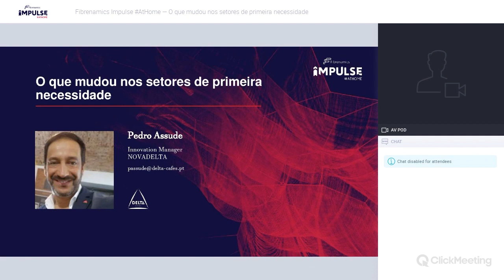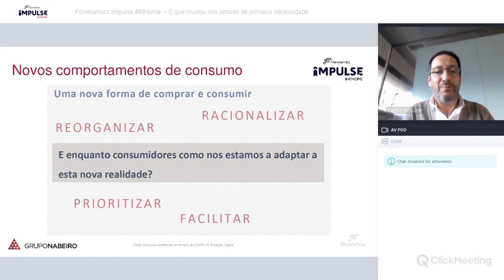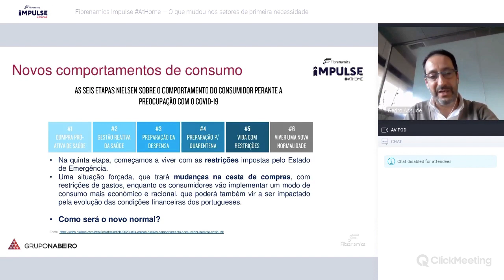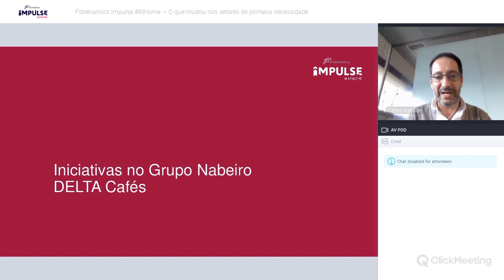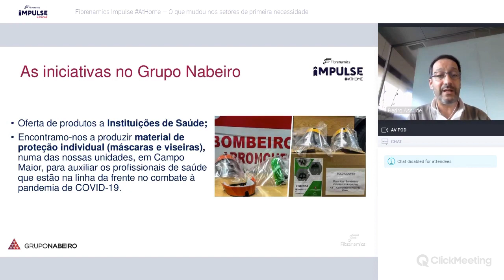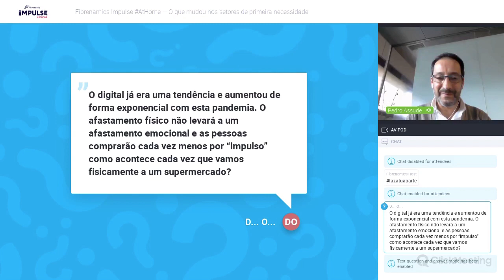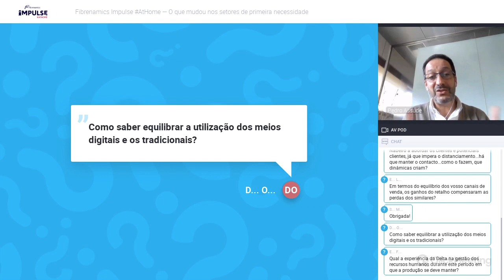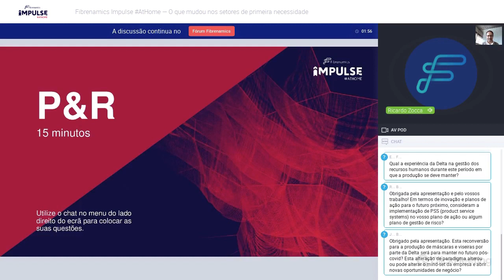O que mudou nos setores de primeira necessidade | Fibrenamics Impulse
Assista na integra à sessão de Pedro Assude, Innovation Manager na Delta Cafés, sobre 'O que mudou nos setores de primeira necessidade'.